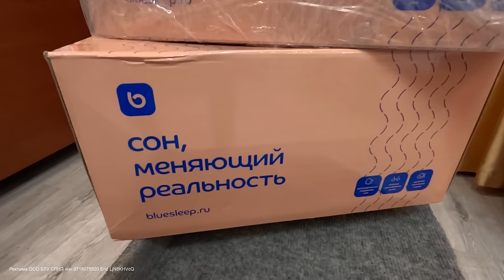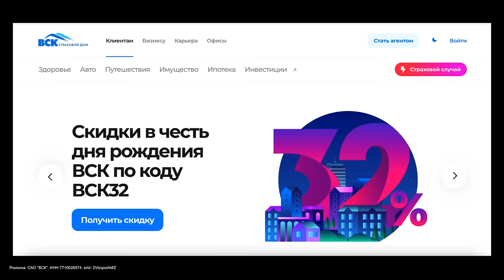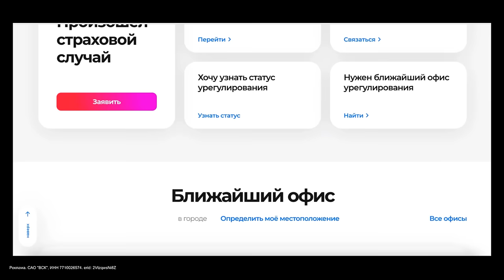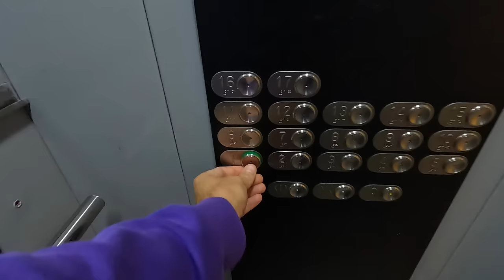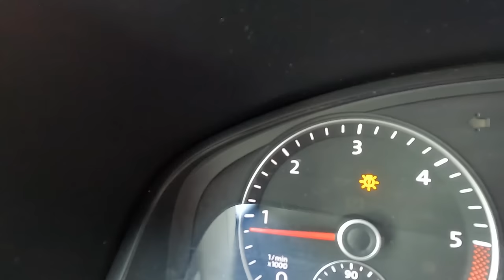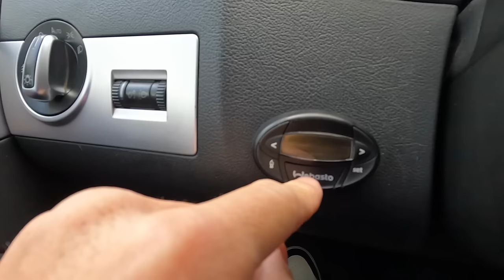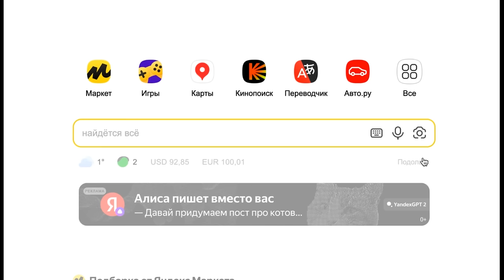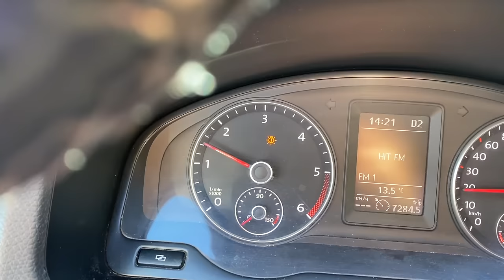Честный отзыв спустя ДВА ГОДА multivan T5.1 Что стало с машиной на второй год владения.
Закажите подушку и другие товары для сна с повышенным кешбеком и бонусами СберСпасибо по ссылке
Реклама ООО БЛУ СЛИП ИНН 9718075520  Erid:LjN8KHVcQ

Переходите по ссылке и офомляйте полис
Реклама. САО "ВСК", ИНН 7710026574. erid: 2VtzqwsNi8Z

В этом выпуске мы с вами погружаемся в непростой год нашей машины volkswagen multivan  Плюсы и минусы